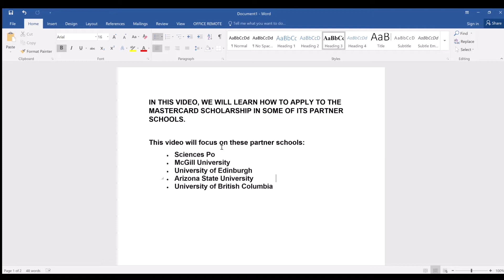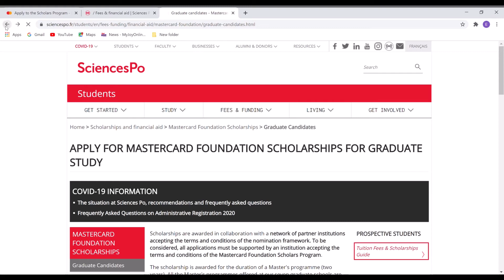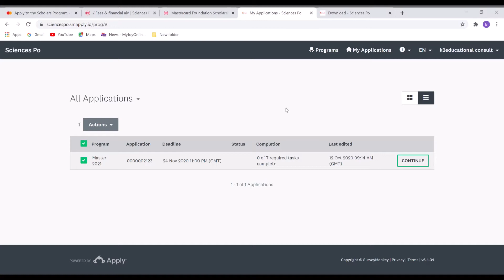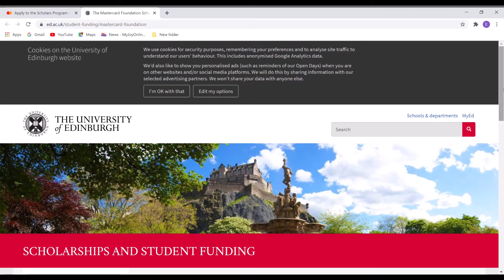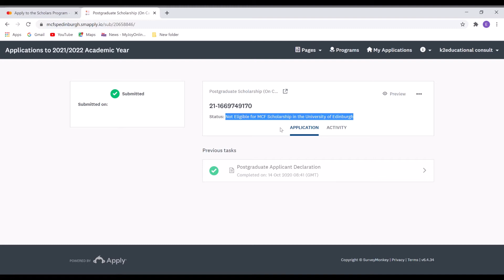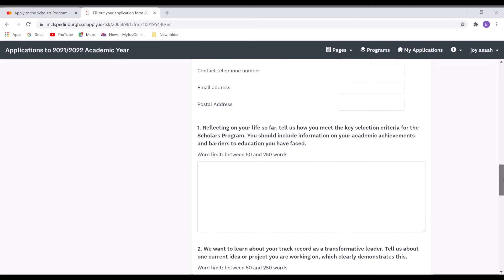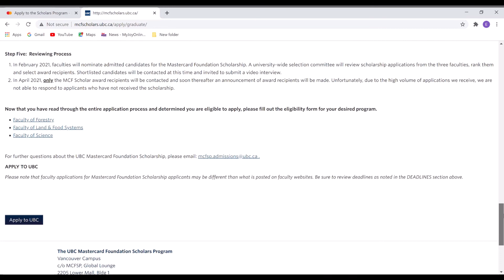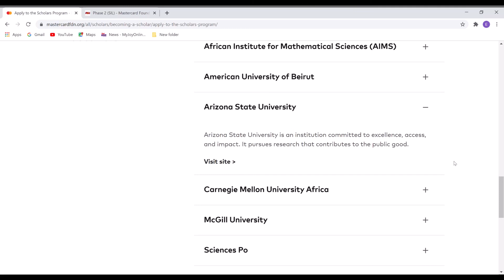Applying for the Mastercard Scholarship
How to apply to 5 Mastercard Scholarship Partner Schools.

Graduate school application Journey
In this video I discuss the Graduate application process on Mastercard scholarship in these schools: SciencesPo, McGill University , University of Edinburgh , Arizona State University
and the University of British Columbia...

The Scholars Program is implemented through partner universities and non-governmental organizations. The application process and decision-making are managed individually by each partner. If you are interested in becoming a Scholar, you must apply through the University of your choice.

Partner institutions have their own deadlines and admission fees. We recommend that you research the application guidelines or contact the institution of your choice for more information. For schools that require application fees as part of the admissions process, the fees will be reimbursed if the student is selected for the Scholars Program.

SHARE TO A FRIEND
Follow these pages for more updates on University scholarships.

For other related videos on U.S check out Linguamarina , Ymrad, Crazy Medusa ( saloni verma ) videos as well. They got contents to support you all. Also check out Singh in USA for Other school application videos. If interested in Canada school applications and other Canada lifestyle for international students , check out I’m Canada channel and rrdancel, Harleen Bedi, This is Yulia and Pascal Oke. Those interested in Norway check out Muyiwa MG for all related videos about studies in Norway.
For Indians interested in studying in Norway, check out Namaste from Norway channel for more info.

Talent Is Equally Distributed, But Opportunity Is Not.